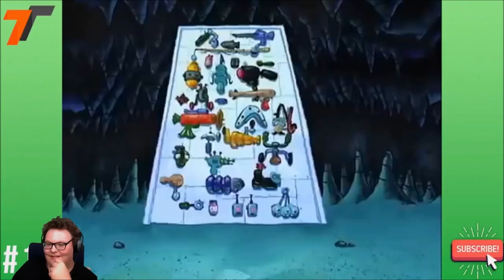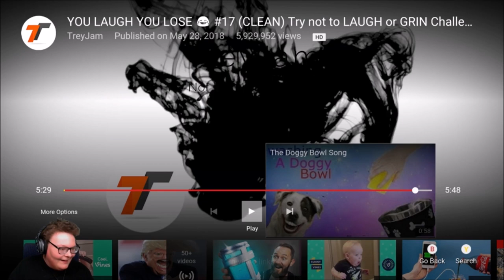Try Not to Laugh by Myself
Try Not to Laugh by myself. this was so funny even after editing it i laugh so i hope u guys enjoy and like and comment and sub to help me grow.